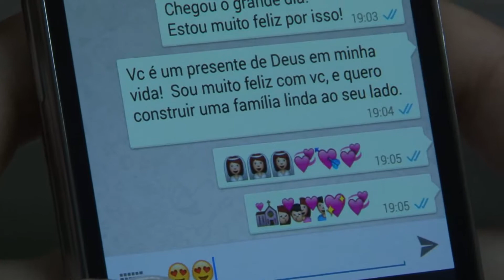Trailer Gisele e Washington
Produzido por: Estúdio Junior Brandão
Goiânia-GO